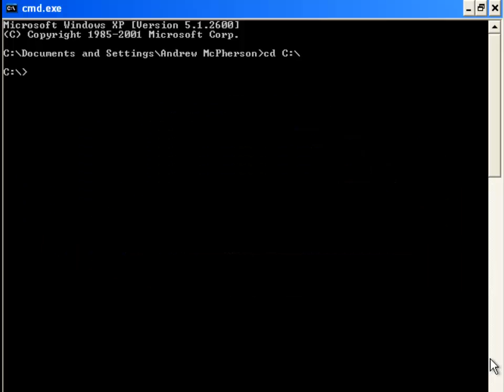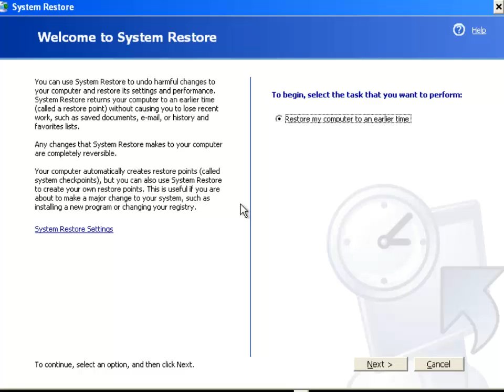Wie kann Man Landespolizeidirection Bundes Ministerium Für Inneres Trojaner entfernen?